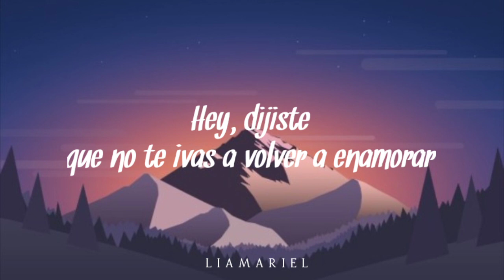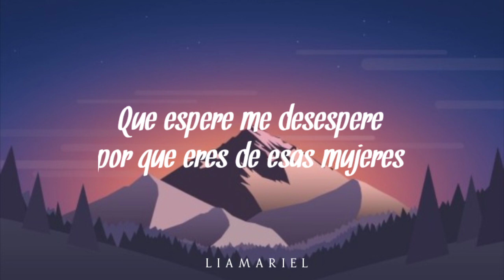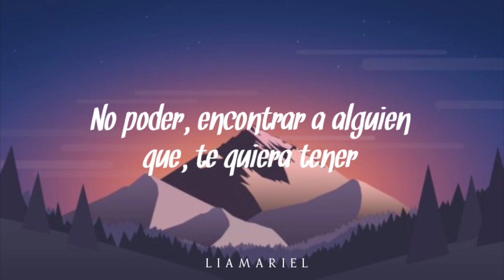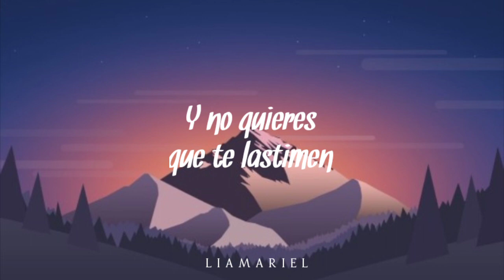Cheo Gallego - Timidez (Letra)